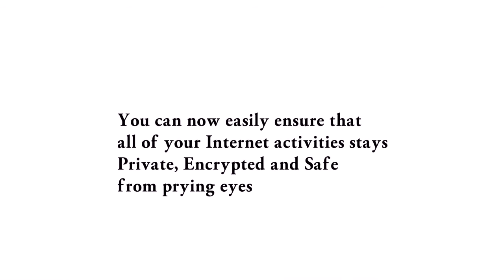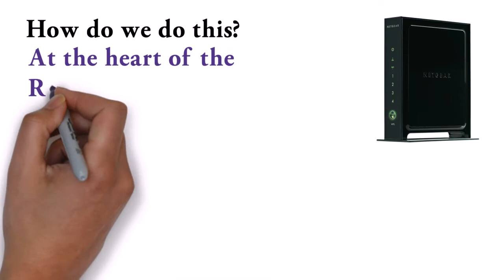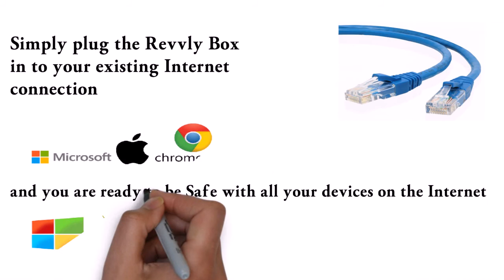How does the Revvly Box work?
Let's take a look inside what makes Revvly Box tick, you might be surprised :D